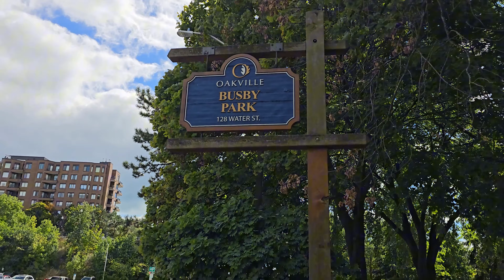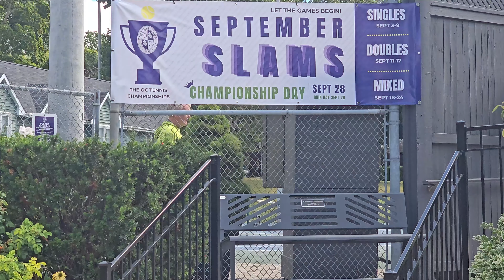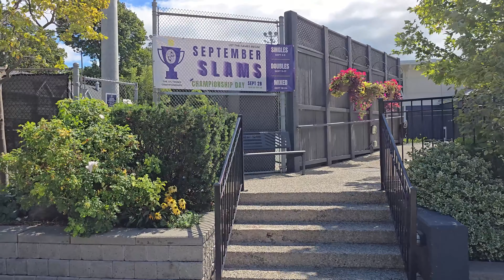Yacht Club Darrens SNAP Over the Mask and Camera, Employee Tris Trespassing me From Public Property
TNT is a channel that embraces every aspect of the American First Amendment Auditors but exercises his rights in Canada using the Canadian Constitution to educate others on our rights by auditing Police, Government, as well as just regular people to test their knowledge of our rights and educate (when possible).

I wish to make this a full time endeavour so any and all support from my fans is welcomed, below (and in the "about" section of my channel) are some ways you can help;

Although we run into many disrepspectful and sometimes violent individuals, we do not condone any violent, threating or harassing communication or actions of any description.
If you feel the need to contact an entity or person portrayed in our videos, we ask tht you do so in a respectful manner